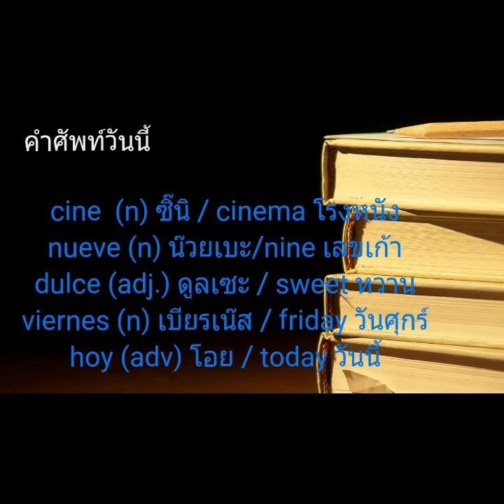See Movie in Montevideo and Learn Spanish | ชีวิตต่างแดน | ชีวิตในต่างประเทศ | ท่องเที่ยวต่างประเทศ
21   กรกฎามคม 2560

วันนี้ไปดูหนังที่โรงหนังมอนเตวิดิโอที่
อุรุกวัยกันคะ ตามมาดูกันมานะคะว่า
โรงหนังบ้านเขาจะเหมือนที่ไทยหรือเปล่า
วันนี้ไปดูทรานฟอเมอร์สนุกมากคะ

@โรงหนังอุรุกวัย